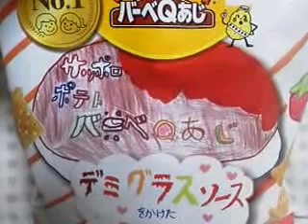サッポロポテト バーベＱあじ デミグラスソースをかけたハンバーグ